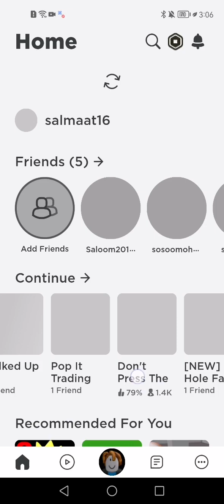مراحل متعددة من roblex